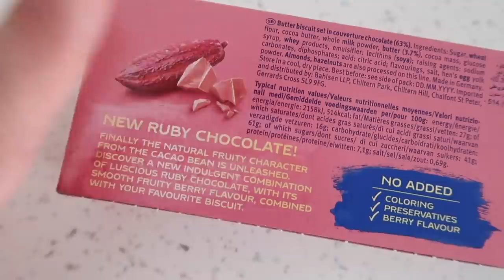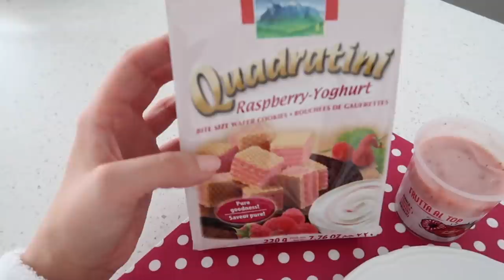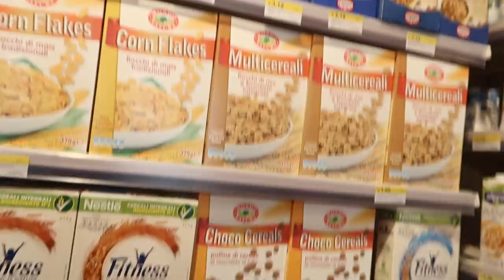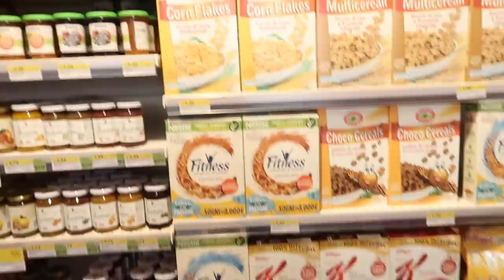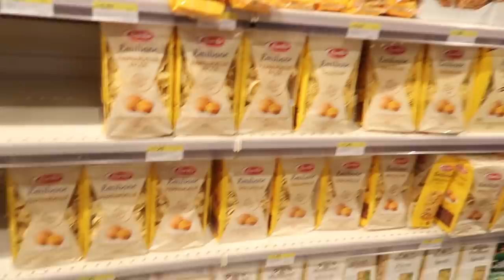MANGIO SOLO CIBO ROSA PER 24 ORE!!!!! CHALLENGE!